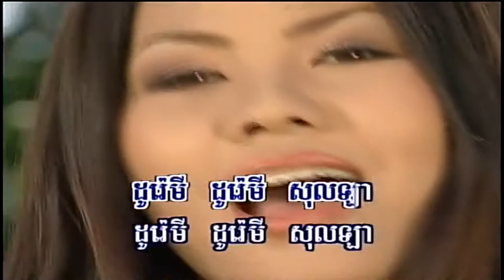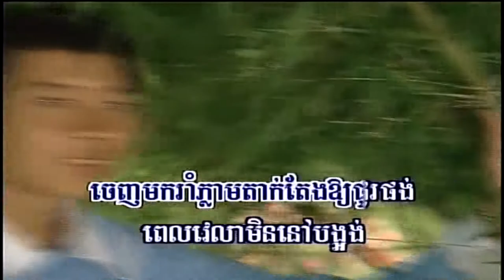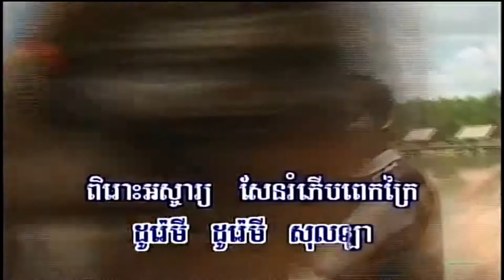NPV (ផលិតកម្មព្រះវិហារ) 1-15 រីករាយជាមួយដូរេមី (Rikreay Chea mouy Doremi) Pichenda & Soun chantha